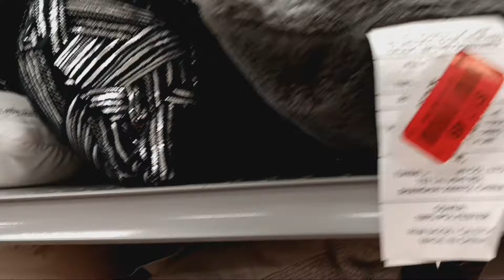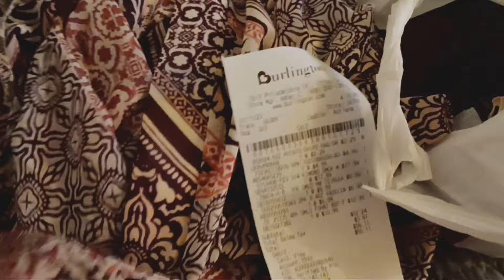Buscando regalos de cumpleaños burlington xmas está aqui😁 vestidos de lentejuelas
DE COMPRAS 🛍 VESTIDOS 👗 NAVIDEÑOS BARATOS, ORNAMENTOS NAVIDEÑOS 🙋‍♀️🙏